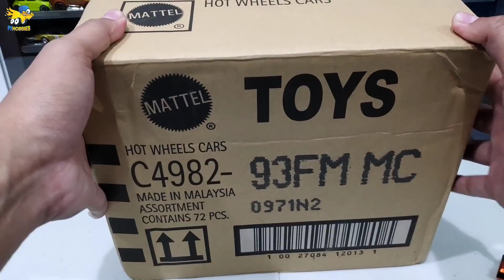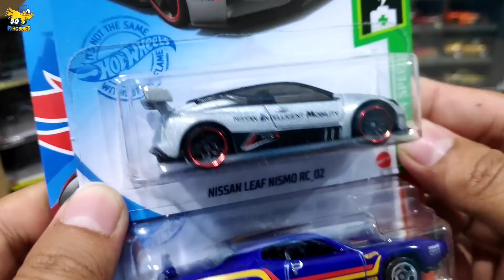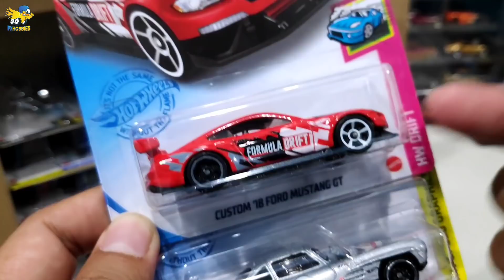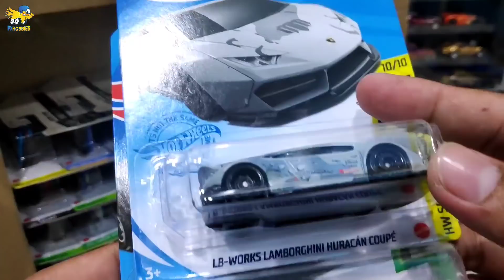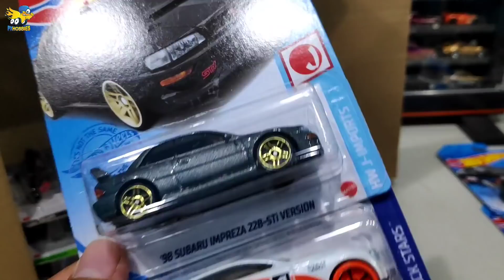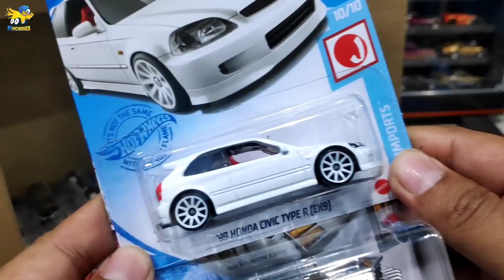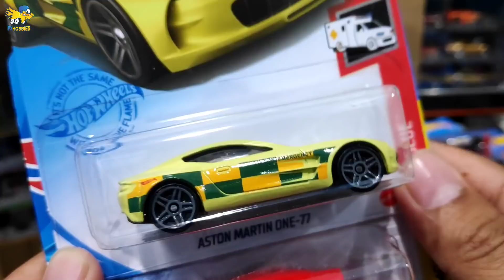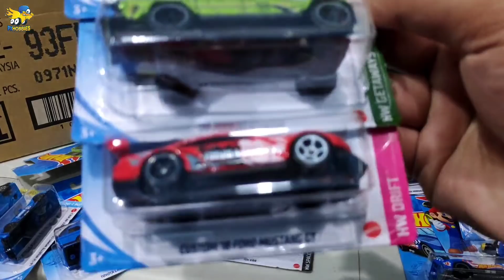UNBOXING HOT WHEELS 2021 LOT M - HONDA CIVIC EK9, TESLA CYBERTRUCK, LAMBORGHINI LIBERTYWALK, TLC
Hotwheels 2021 Lot M belinya di NJToys

langsung tonton aja ya sampai selesai.

👉 Beli Track Hot Wheels Terlaris Double Loop Dash disini:
ml
👉 Beli Track Set Hot Wheels Monster Truck disini:

Official Store Px Hobbies:
Tokopedia

Bisikin dong..